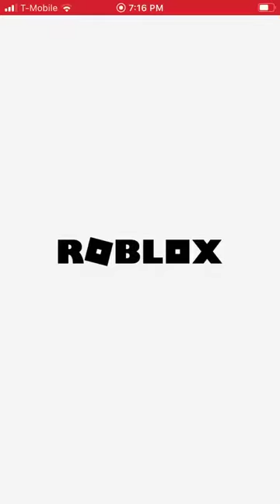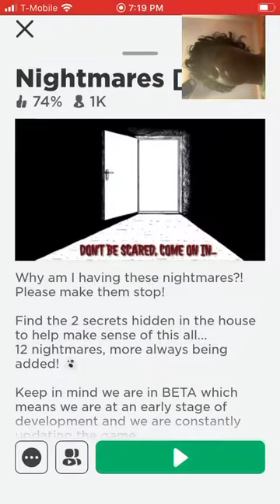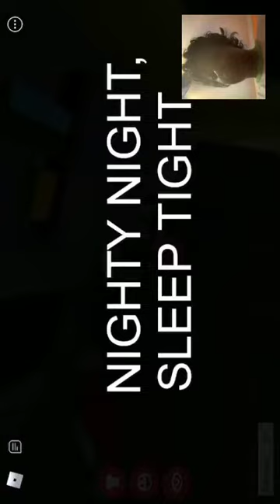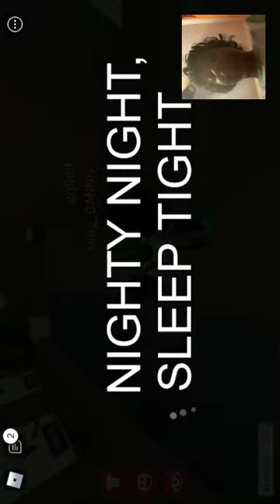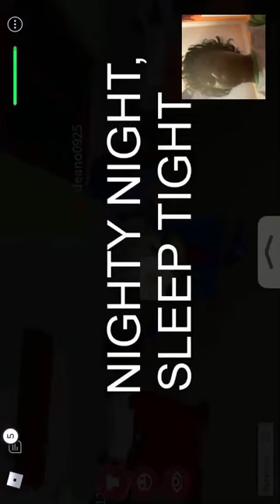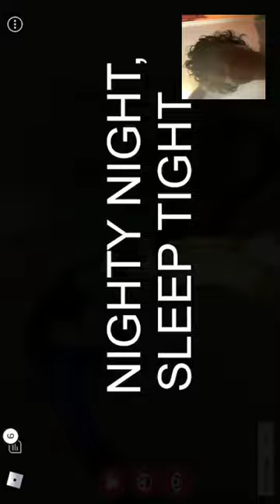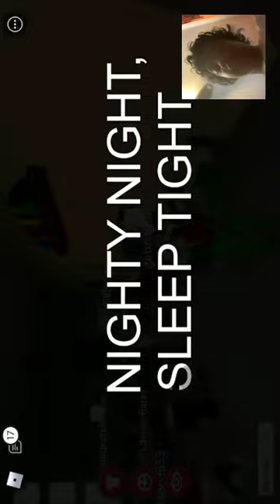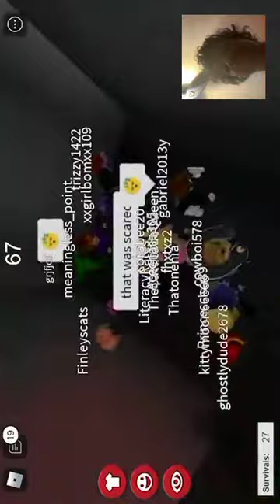Playing Roblox the game nightmares